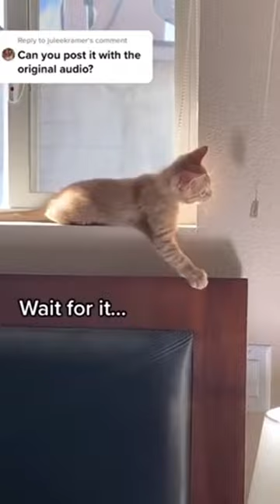Funniest Cat And Dogs 😂 Funny Animal Videos 2024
funniest Cat and dog
funniest Cat And dog part 1
funniest Cat and dog videos 2022
funniest cat and dogs videos
funniest Cat and dog videos best funny animal videos 2021